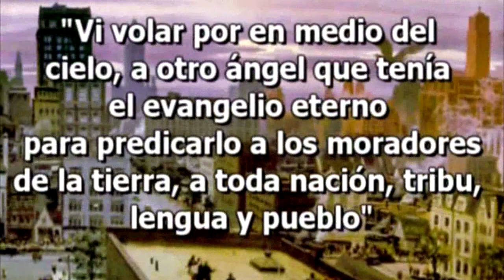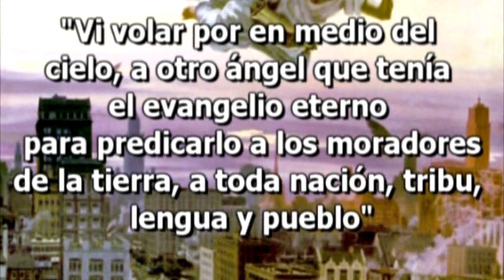008/2019.- Hagamos al hombre ...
Si el Hijo fue el autor material de la creación, y además la imagen del Elohim invisible... es evidente que el Padre le dijo al Hijo: Hagamos al hombre...